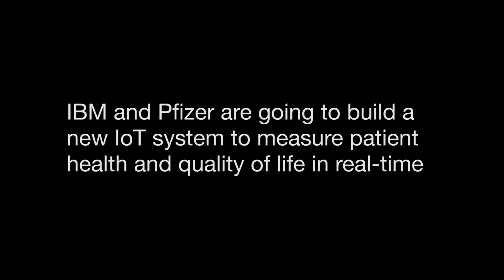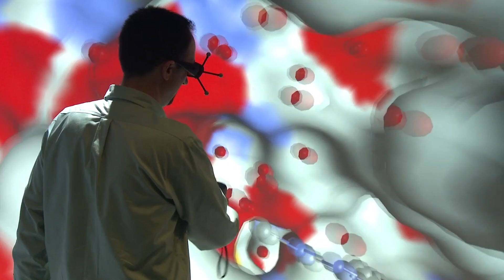Pfizer Taps IBM for Research Collaboration to Transform Parkinson’s Care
IBM and Pfizer are working on a first-of-its-kind research collaboration to develop remote monitoring solutions that could transform how care is delivered to patients with Parkinson’s and other neurological diseases. The novel approach to studying these disorders will rely heavily on a system of sensors, mobile devices and machine learning to better understand disease progression and medication effectiveness, giving doctors and researchers real-time, around-the-clock insights that could help them optimize treatment decisions and accelerate research.